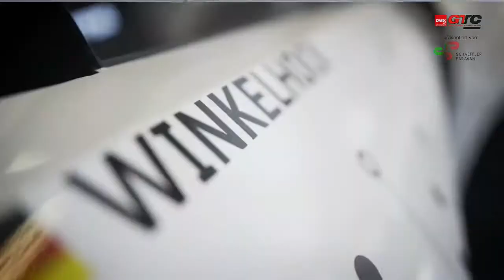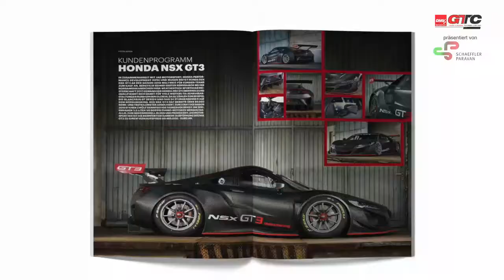DMV GTC Hockenheim Juli 2019 Zeittraining 2